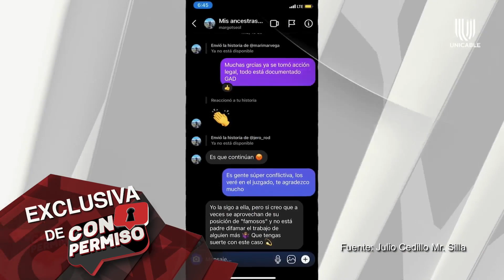¡Qué viva el amor! Lorena de la Garza continúa romance con modelo bisexual | Con Permiso | Unicable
Al parecer la actriz ha comenzado una relación con el argentino Fernando Vega, quien ha confesado sus preferencias sexuales en diversas ocasiones; sin embargo, ella no ha confirmado su romance.

Entérate de las mejores noticias sobre la farándula con Pepillo Origel y Martha Figueroa en Con Permiso. Todos los viernes a las 21:30 horas por